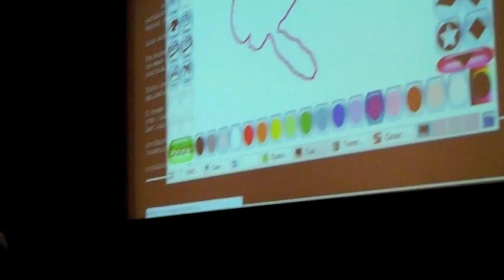Tim Smith - GridCentric Q&A - DemoCamp Toronto 24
Tim Smith answered questions at a Q&A session after his presentation at DemoCamp Toronto 24 (Velma Rogers Theatre, 2009-Dec-03).